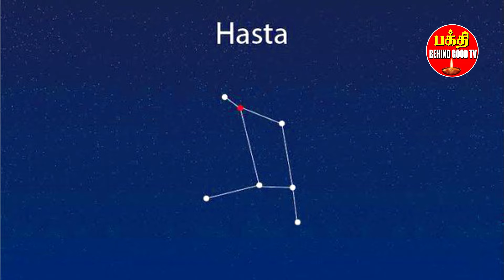தீராத பிரச்சனைகள் அனைத்தையும் தீர்க்கும் கோமுகநீர் | BhakthiBehindgoodTV Vision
தீராதபிரச்சனைகள்அனைத்தையும்தீர்க்கும்   கோமுகநீர்--வழங்குபவர் மும்பை ராஜேஸ்வரி